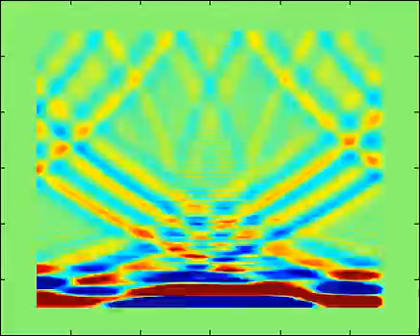Yee FDTD Resonant Cavity Pulsed Source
A uniform sheet of current 2 wavelengths long is placed against a wall in a PEC cavity of 10 wavelengths square. Notice that due to the imperfect plane wave produced by the source that the grating lobe reflections eventually cause disruptions.

The simulation is run using a 300x300 cell grid with spacings of 1/25 wavelength and a time-step set to 1/4 the maximum allowed time-step. A 24 cell wide PML layer with a polynomial profile is used to absorb the wave as it reaches the boundary. Plots produced using Matlab, code written in C++.